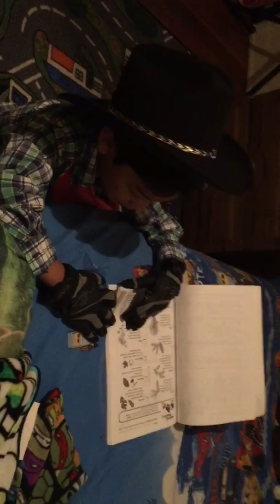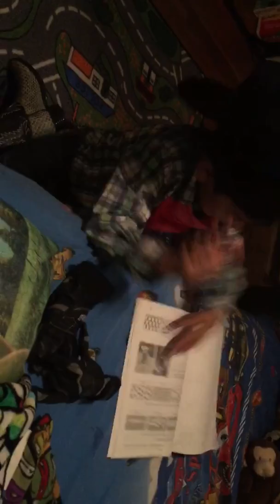VLOG # 328: March 11, 2016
Friday morning before his class recital.